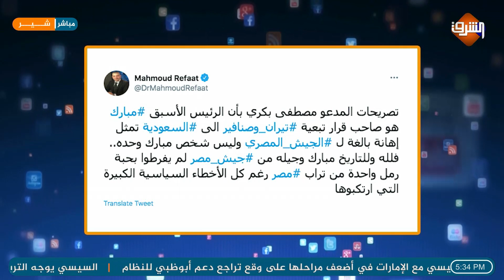وليد الهواري : علاء مبارك يفضح مصطفي بكري بسبب تيران وصنافير